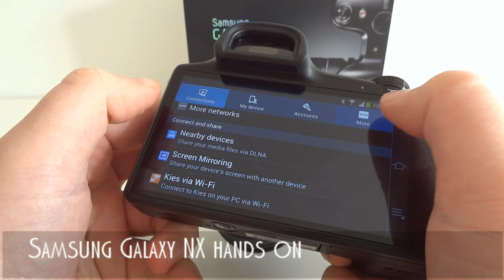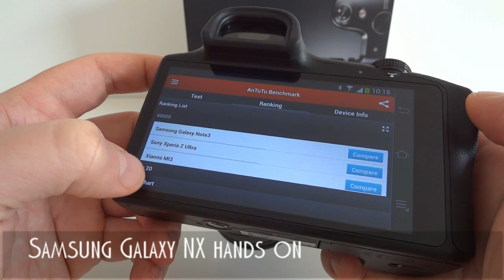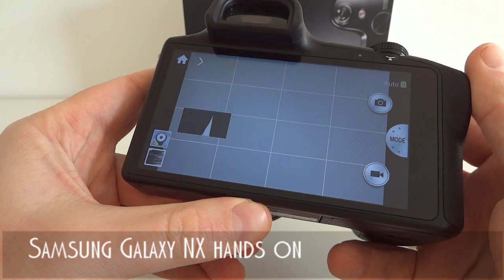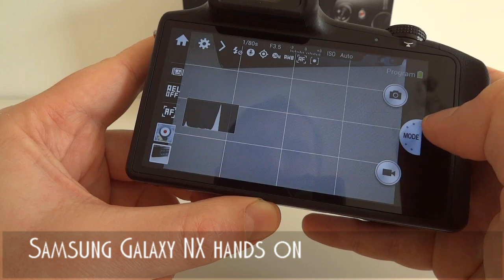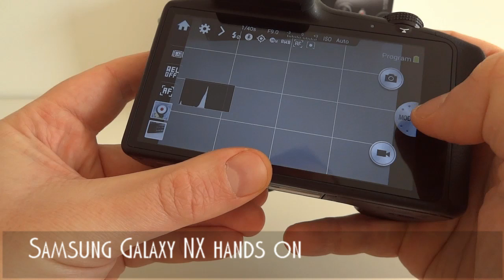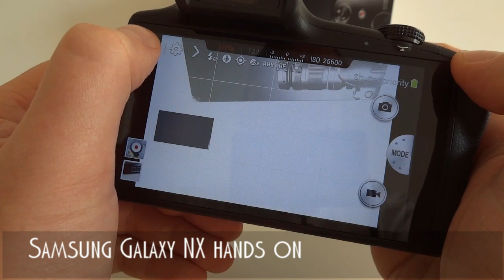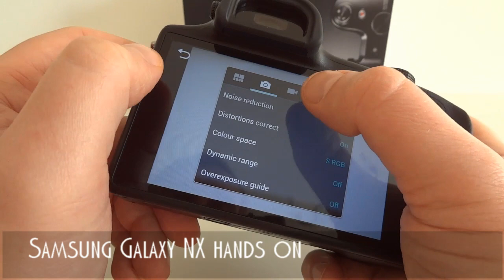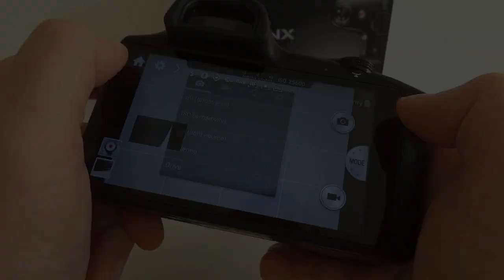Samsung Galaxy NX hands on